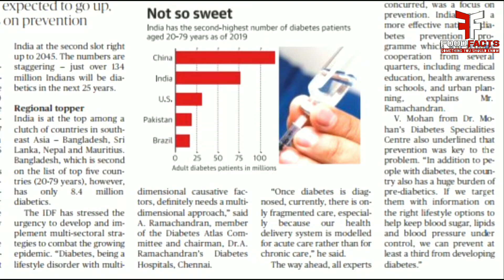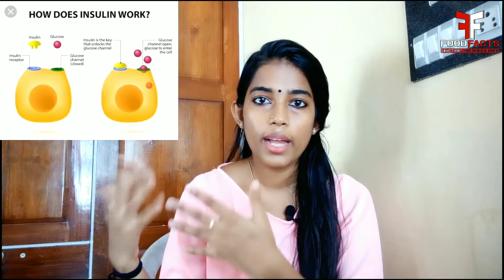Diabetes and Nutrition | Symptoms, Risk and Complications.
This video is about diabetes, it's risk, factors affection, early symptoms, foods that could control and food that one should avoid.

Ft. Ms Padippi

NB:-
THERE IS A CORRECTION
She was M.Sc. Food Science and Technology
2017-19 at KUFOS,COCHIN.